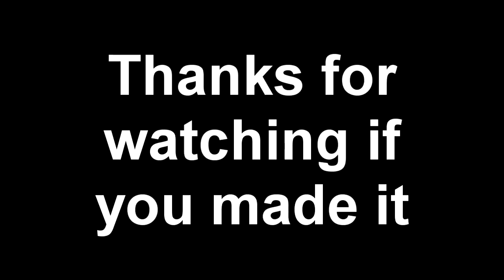Fortnite Battle Royale Funny Moments Highlights & Fails!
This is my first attempt at a funny moments type video so the editing might not be the best haha. This video is long over due so I hope everyone enjoys it ass much as I did recording it!